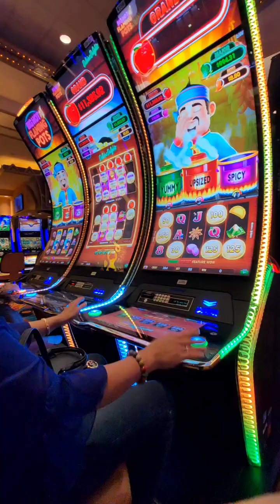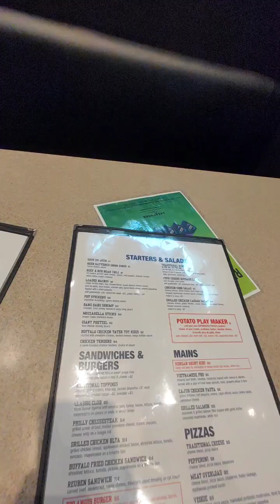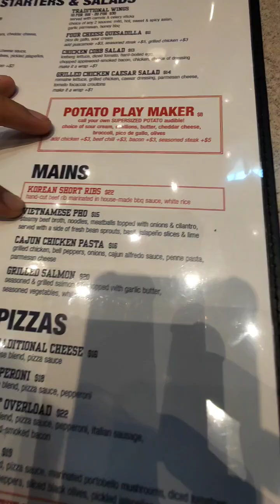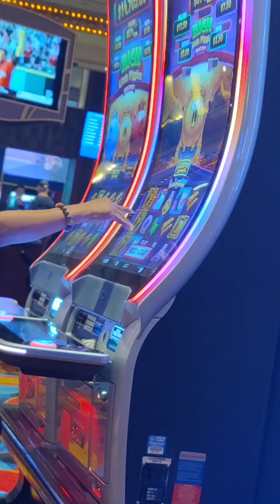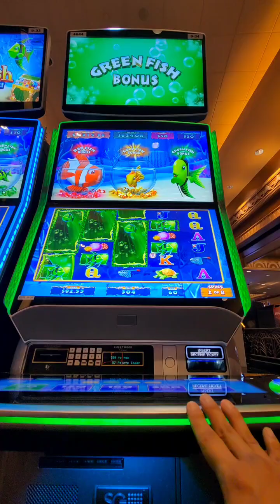4th of July Independence Day 2024 🇺🇲🎆🎉🎊ວັນ​ພັກ​ວັນ​ທີ 4 ເດືອນ​ກໍ​ລະ​ກົດ​ໃນ​ອາ​ເມລິ​ກາ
4th of July Independence Day